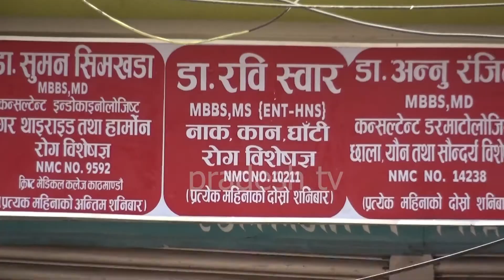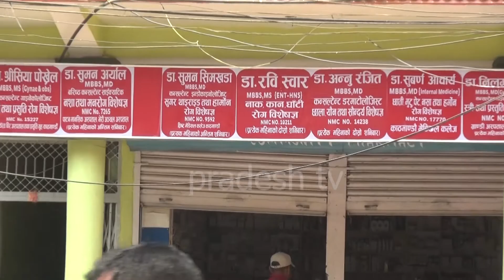पाल्पाली पोली क्लिनिक परिवारको तर्फ बाट सम्पुर्णमा नयाँ बर्ष २०७८ सालको हार्दिक मङ्गलमय शुभकामना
पाल्पाली पोली क्लिनिक परिवारको तर्फ बाट सम्पुर्णमा नयाँ बर्ष २०७८ सालको हार्दिक मङ्गलमय शुभकामना ब्यक्त गर्दछौ ।  pradesh tv dang